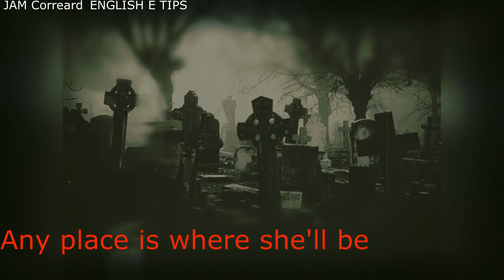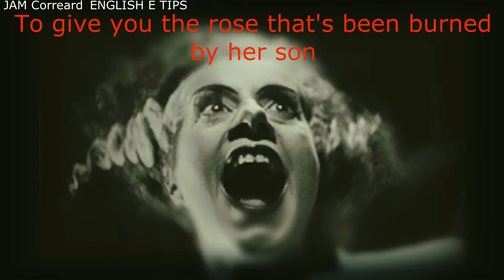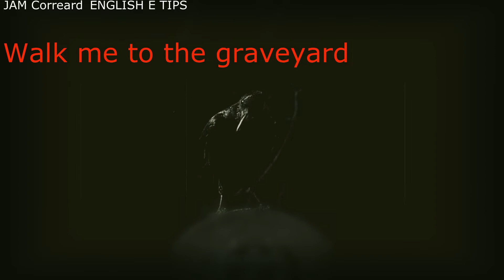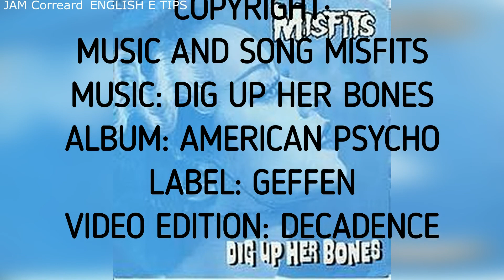MISFITS : DIG UP HER BONES (LYRICS)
The Misfits are an American punk rock band often recognized as the progenitors of the horror punk subgenre, blending punk and other musical influences with horror film themes and imagery.

Lyrics
Anything is what she is
Anywhere is where she's from
Anything is what she'll be
Anything as long as it's mine
And the door it opens is the way back in
Or is it the way back out?
Anyplace is where she'll be
Anyplace, she'll see you from
Lies and secrets become your world
Anytime, anywhere she takes me away
And death climbs up the steps one by one
To give you the rose that's been burnt by her son
Point me to the sky above
I can't get there on my own
Walk me to the graveyard
Dig up her bones
I have seen the demon's face
I have heard of her death place
I fall down on my knees in praise of the
Horrible things that took her away